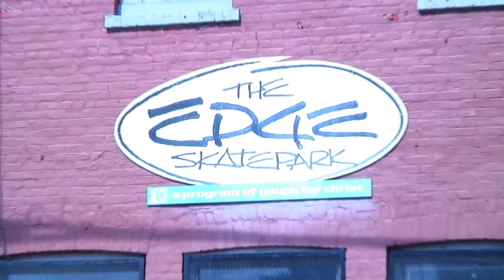Johnny Long Edge part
johnny long's edge part